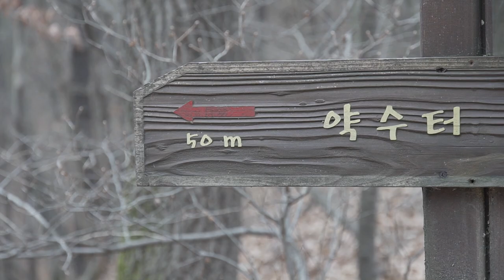ENG)[Vlog] 폭망한 딸기 콩포트 소생기 | 평일 브런치로 시작하는 일상 | 다시 시작한 아침 운동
별 일 없이 보낸 한 주의 기록입니다.
자수를 놓고, 커피를 내리고, 밥을 먹고, 운동도 하는
아무 특별하지 않은 일주일 이었습니다.

영상엔 특별한 일을 기록해야 하는데
그러질 못했습니다.

곧 아이들 방학도 끝나고
저에게 약간의 여유도 생기겠죠?
조금 심심하지만 소소한 이야기로 다시 찾아올게요~

저의 일상의 기록으로서 찍기 시작한 영상입니다.
다른 누구보다 가족에게 남기는 좋은 기록이 되겠다 싶은
마음이 큽니다.

다양한 사람들의 다양한 삶의 방식이 있듯이
이 영상은 또 하나의 삶의 방식이며 기록입니다.

최대한 예쁘고 정돈된 삶을 살고 싶은
저의 생활이 업로드 될 예정입니다.

편히 봐주시면 좋겠습니다.

[카메라]
카메라:SONY a6500
렌즈：SONY E-mount 18-135mm / 3.5-5.6